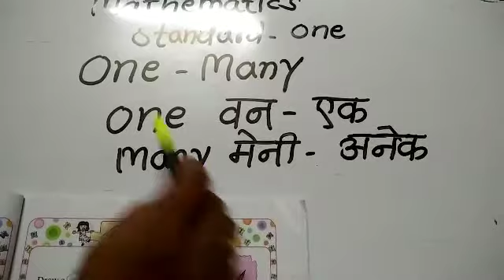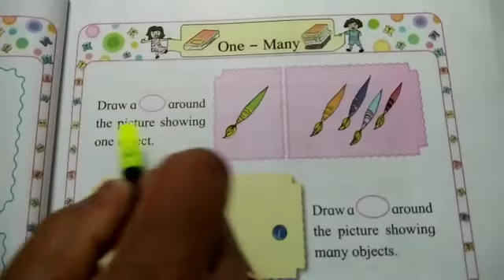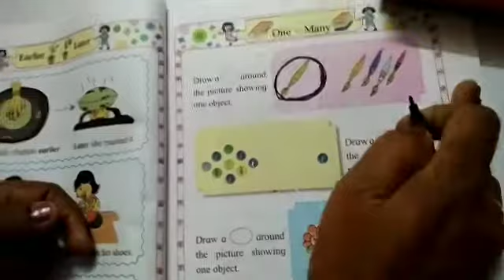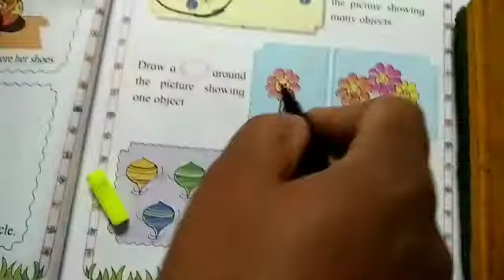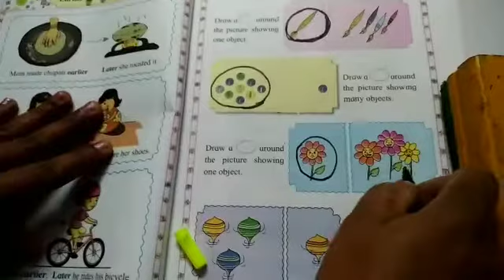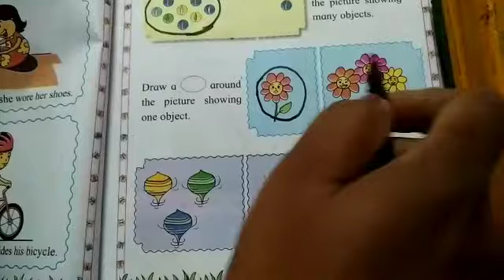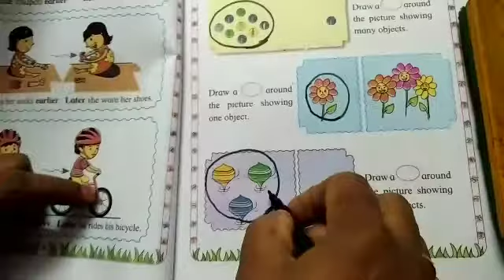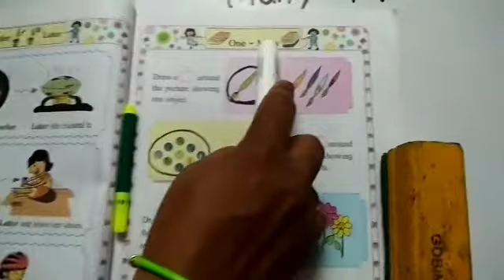Std 1st mathematics (semi)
One - many page no. 5